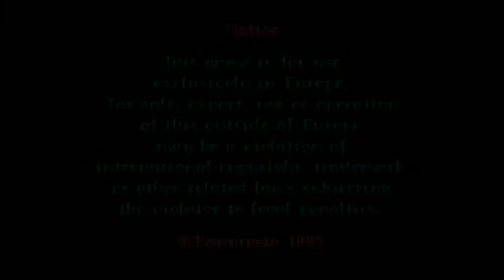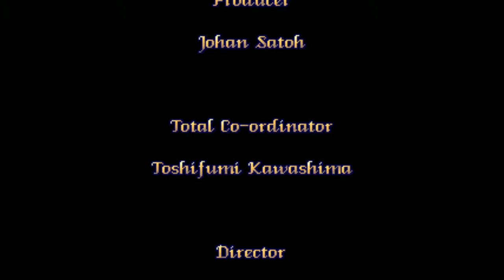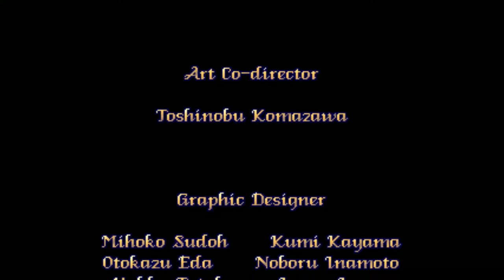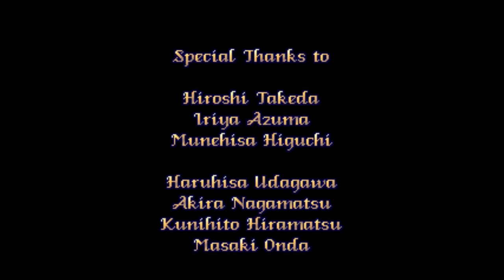Pretty Soldier Sailor Moon 1995 [ Arcade ] Gameplay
Pretty Soldier Sailor Moon (or Sailor Moon Arcade) is a 1995 beat 'em up video game developed by Gazelle (one of the offshoots of shooter developer Toaplan) and published by Banpresto in March 1995 and released only in Japan. The game has been described as a beat 'em up inspired by Capcom's Final Fight.